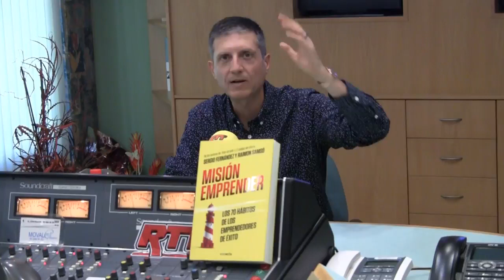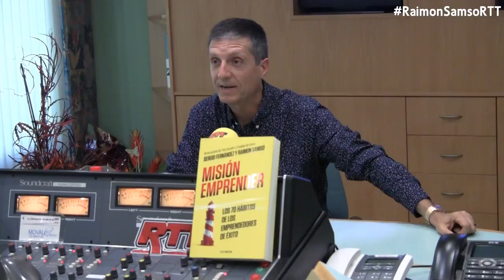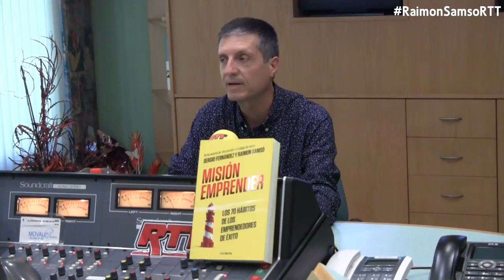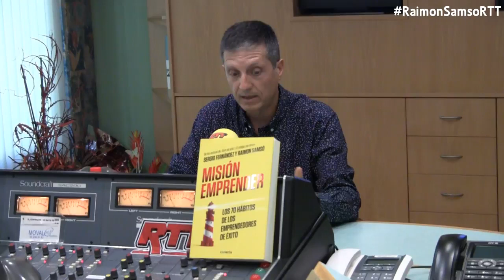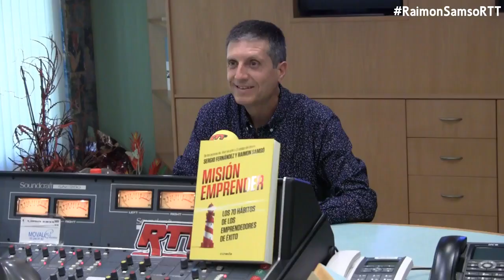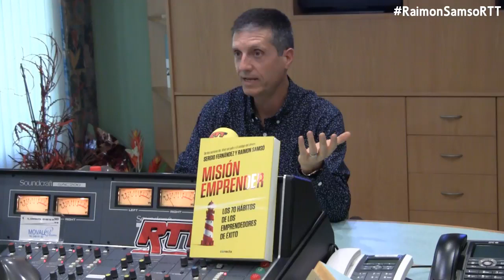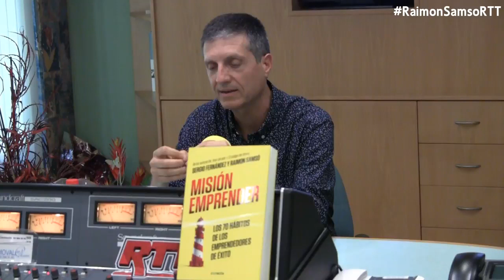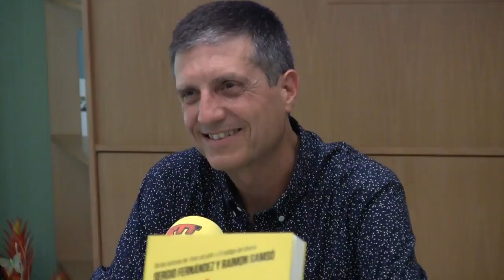MISIÓN EMPRENDER: Justo Molinero entrevista a Raimon Samsó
🎥 Canal de Raimon Samsó, autor de 38 libros -desde 1995- sobre: DINERO, CONSCIENCIA, DESARROLLO PERSONAL, MARCA PERSONAL... Mentor online para info emprendedores que buscan visibilidad y un estilo de vida libre y también para autores que se autoeditan.👇 MÁS DE MÍ EN... 👇